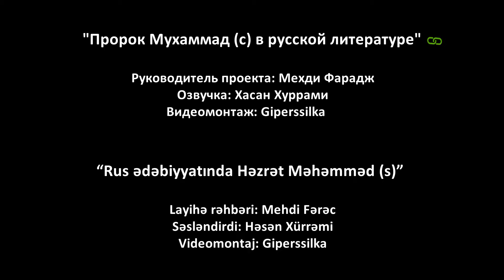"ПОДРАЖАНИЕ КОРАНУ" _ Александр Сергеевич Пушкин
"Пророк Мухаммад (с) в русской литературе"

“Rus ədəbiyyatında Həzrət Məhəmməd (s)”
"QURANA TƏQLİD" - Aleksandr Sergeyeviç Puşkin

Muzic: "Song of Plains", "Polyushka Polye"
Netd Müzik Video Dijital Platform Ve Ticaret A.Ş
"ADA MUZIK"